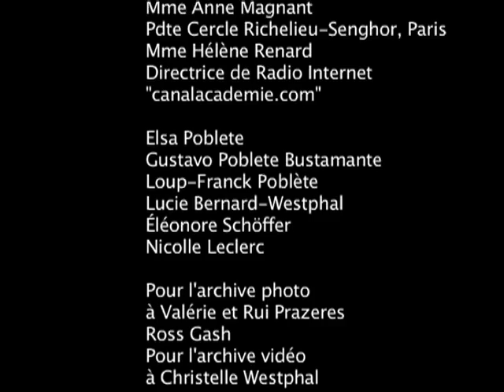1 cérémonie au grand salon de la Sorbonne Paris